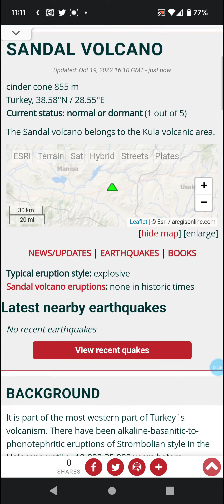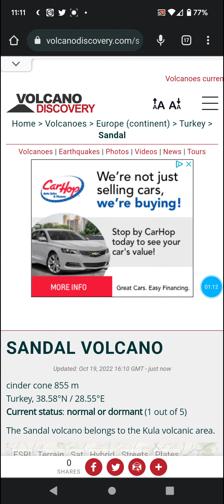Volcano of the Day: 10-19-22 Sandal, Turkey